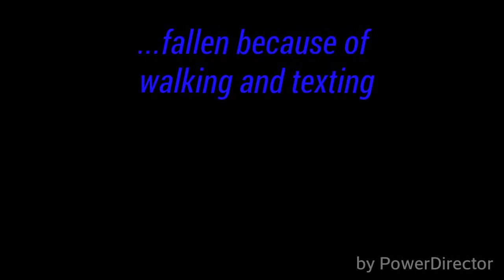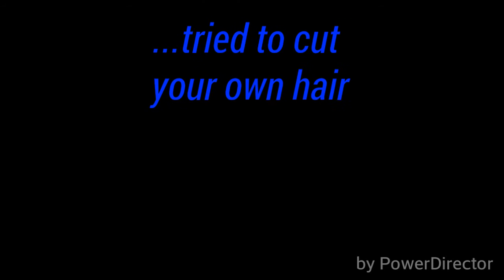I HAVE A CRUSH ON A TEACHER!? - Never have I ever (Day 3)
Never have I ever game, and an adorable siamese cat!!

LUV YA BAES!!!